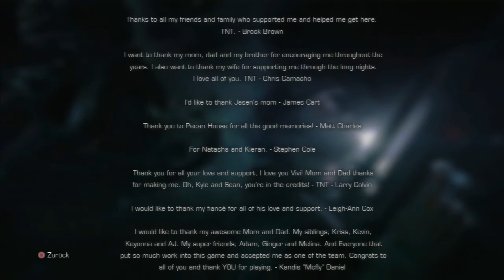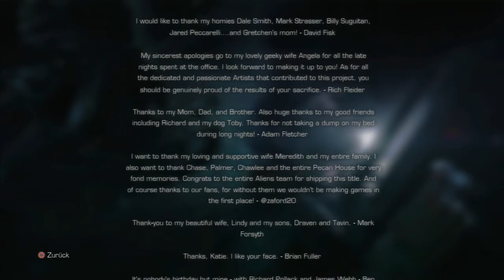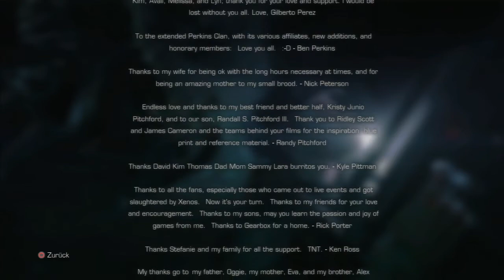Let's Play: #32 Aliens: Colonial Marines / Finale [Deutsch] HD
Erster Durchgang.